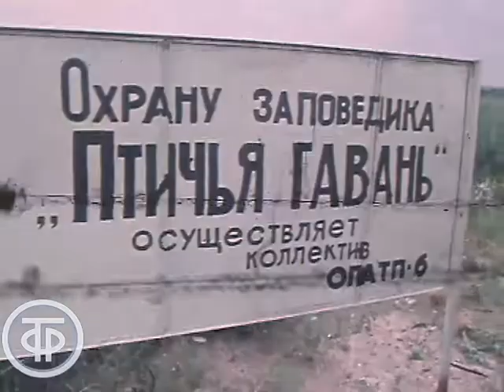Птичий заповедник в Омске. Эфир 06.08.1979 г. (1979)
Птичий заповедник в Омске. Эфир 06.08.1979 г.

Сюжет о памятнике природе "Птичья гавань" - озерах в черте города Омска, на которых селится множество водоплавающих птиц.
Главная редакция информации. Эфир 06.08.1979 г.